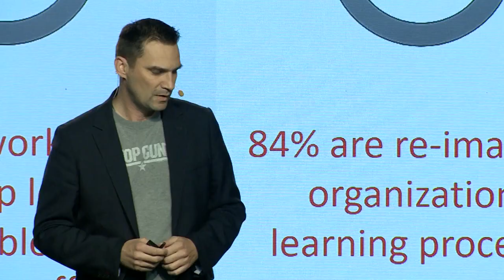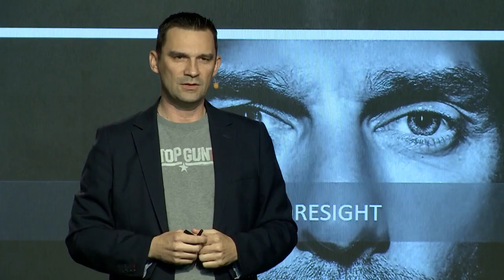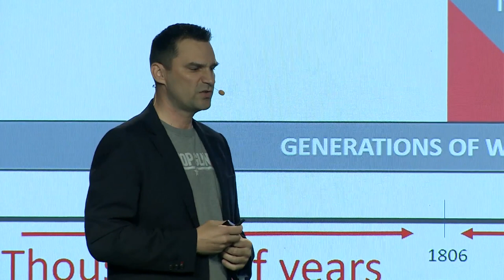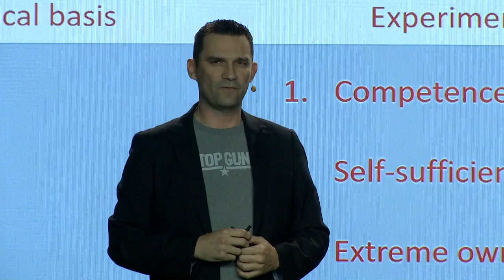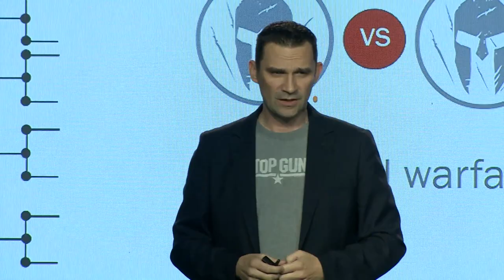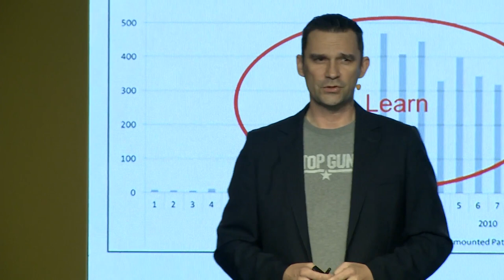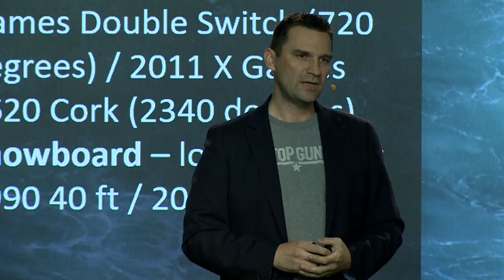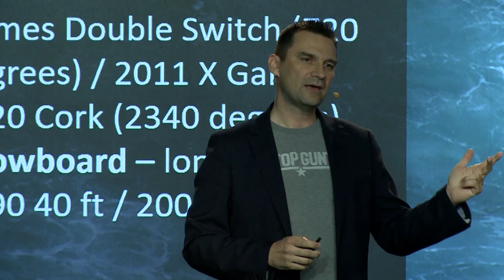What can you learn from elite soldiers to make the right decision? | Imre Porkoláb at Brain Bar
Ever felt perplexed and uncertain before making a decision?

Meet corporate innovation expert and former combat soldier Imre Porkoláb who will tell you how to thrive in the most dangeroues situations - just like an elite soldier does on the battlefield.